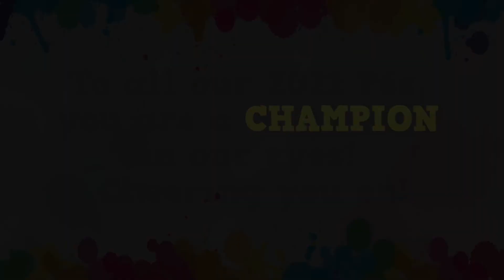Testimony by Li'ora - My PSLE Journey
Happy Youth Day! 🎉🎉🎉!
As all the students officially return to school this week, we want to especially encourage all our P6s this year 💪🏻💪🏻💪🏻!

Listen 🎧 to this wonderful testimony from Li’ora on her PSLE journey in 2020.

As you gear up towards your own PSLE journey, we pray that you will find strength & hope in God always!

You are all CHAMPIONS 🏆in our eyes! Cheering & praying for all of you! ❤️❤️❤️